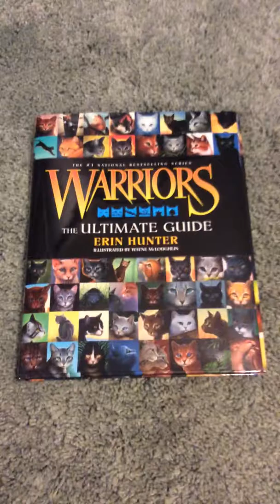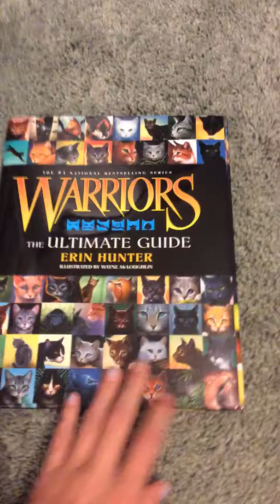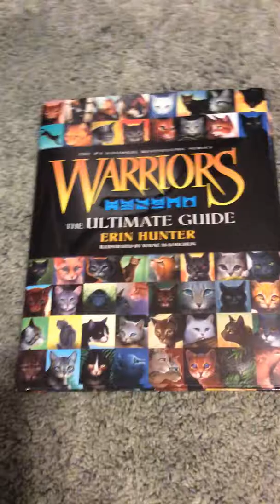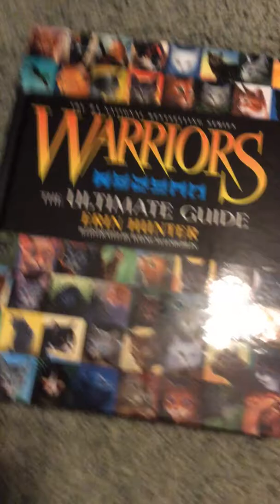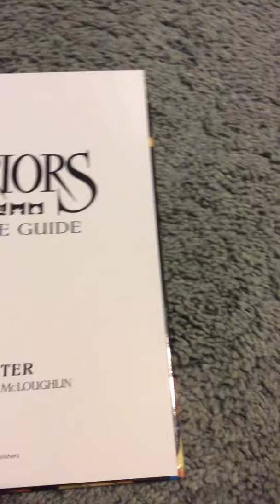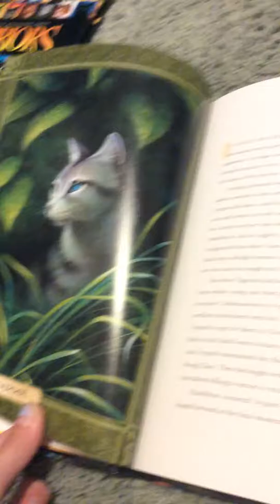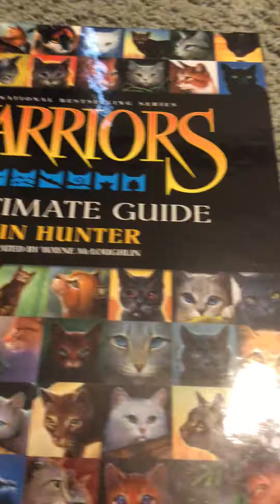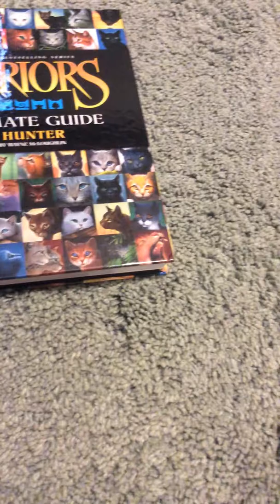Talking about me